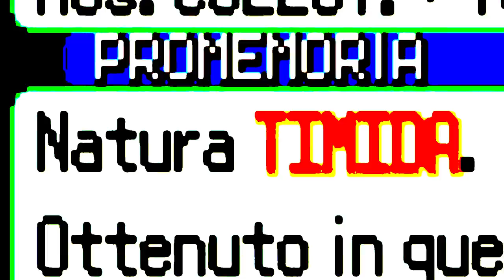POKÉMON SMERALDO ma uso solo POKÉMON COLEOTTERO EP.3 - Monotype Nuzlocke (Twitch Funny Montage)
Pokémon Smeraldo ma uso solo Pokémon Coleottero: Walter ci attende a Ciclamipoli con i suoi terribili Pokémon: per affrontare il terzo capopalestra di Hoenn, però, occorrerà catturare due nuovi membri: Volbeat ed Illumise!

REFERRALS STRUMENTAZIONE:
PC FISSO PREASSEMBLATO